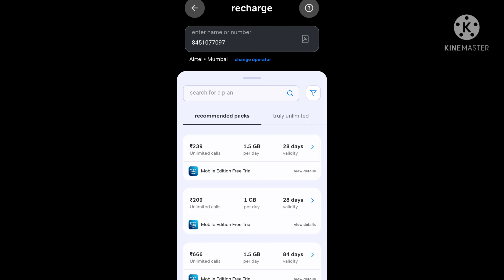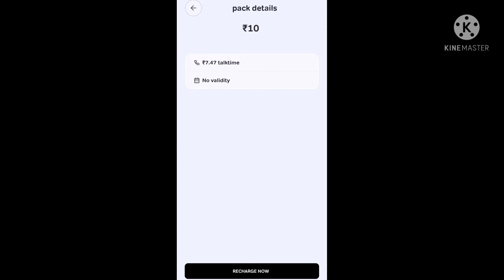airtel 10 rs recharge validity 2022